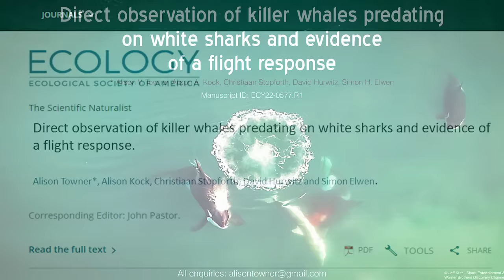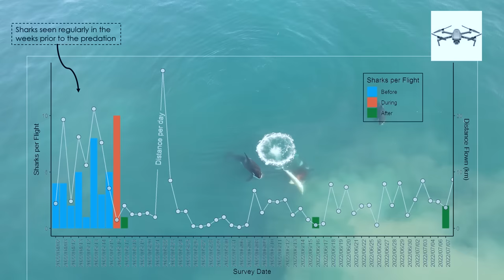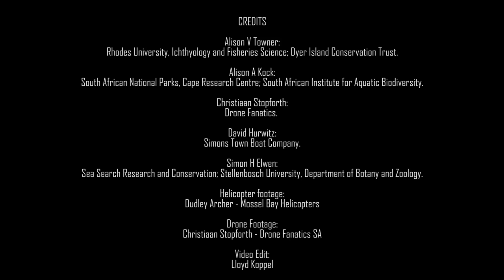Killer whales eating white sharks in Mossel Bay, South Africa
Video footage provides first detailed observation of orcas hunting white sharks in South Africa

[adapted from official press release] The first direct evidence of orcas killing white sharks in South Africa has been captured by both a helicopter and drone pilot, and a new paper published today in The Ecological Society of America’s journal Ecology presents both sets of video footage, which provide new evidence that orcas are capable of pursuing, capturing and incapacitating white sharks. One predation event was filmed on drone, but the researchers believe that three other sharks may also have been killed.

While a clip of the drone footage was aired in June on DiscoveryChannel this was only part of an hour-long hunt of multiple sharks, as revealed by the exclusive helicopter footage. The new paper offers more extensive footage, along with data from tags, drone surveys and shark-tour boats showing that white sharks fled from the Mossel Bay region of South Africa for several weeks.

Orcas have been observed preying on other shark species, but direct observation of predation on white sharks locally has been lacking – until now.

“This behavior has never been witnessed in detail before, and certainly never from the air,” said lead author Alison Towner, a senior shark scientist at Marine Dynamics Academy in Gansbaai, South Africa.

Only two killer whales in South Africa have been previously linked to hunting white sharks, but never actually seen ‘in action’. Only one of those animals was observed in the new footage, along with four other killer whales. The authors believe that the involvement of these four new whales suggests the behavior may be spreading.

The study also gives new insights into sharks’ attempts to evade capture by orcas. On two occasions, orcas approached sharks closely and slowly, while the shark, instead of fleeing, stayed close to the orca, keeping it in view – a common strategy that seals and turtles use to evade sharks. However, orcas are social and hunt in groups, and the researchers believe these behaviors may render the circling strategy ineffective for white sharks.

“Killer whales are highly intelligent and social animals. Their group hunting methods make them incredibly effective predators,” said marine mammal specialist and study co-author Dr Simon Elwen, Director of Sea Search and a research associate at Stellenbosch University.

The study confirmed that one infamous killer whale, locally known as “Starboard,” was part of the pod and ate what was suspected to be a large piece of shark liver at the ocean surface. The novel footage also revealed how another killer whale bit into a white shark at the region of the liver.

“I first saw Starboard in 2015 when he and his close-associated ‘Port’ were linked to killing seven gill sharks in False Bay. We saw them kill a bronze whaler [copper shark] in 2019 – but this new observation is really something else,” said David Hurwitz, a boat-based whale-watching operator from Simon’s Town Boat Company.

The new study also analyzed drone and cage dive boat survey data before and after these predation events. White sharks were seen on every survey day for the weeks prior to the predation event and multiple sharks were seen on the day of the predations.  However, only a single white shark was seen in the 45 days after the predations, confirming a flight response by sharks.

“We first observed the flight responses of seven gills and white sharks to the presence of killer whales Port and Starboard in False Bay in 2015 and 2017. The sharks ultimately abandoned former key habitats, which has had significant knock-on effects for both the ecosystem and shark-related tourism,” said South African National Parks’ shark expert and marine biologist, Dr Alison Kock.

Previous studies have documented how new behaviors spread among killer whales over time through cultural transmission. The authors suggest that if more killer whales adopt the practice of hunting white sharks, then the behavior will have far wider impacts on shark populations.